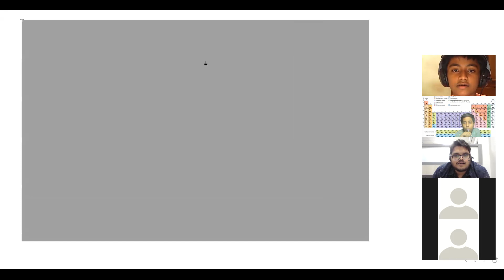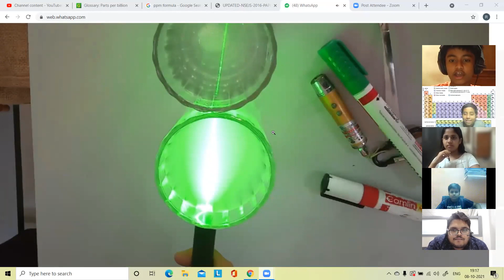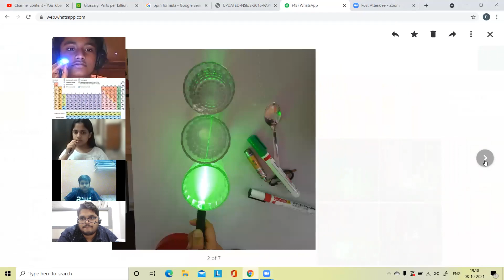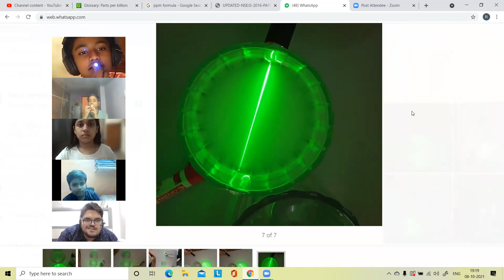SHIKHAR CLASSES | Velocity Batch | Chemistry